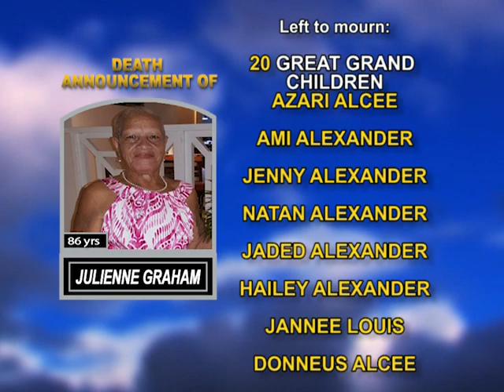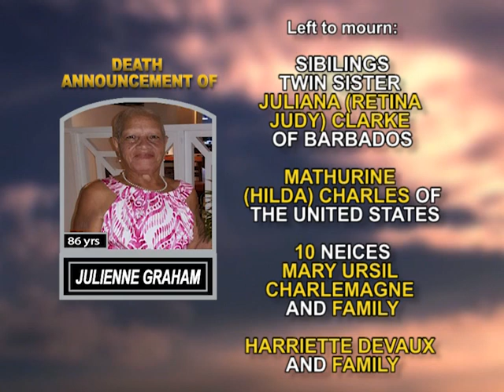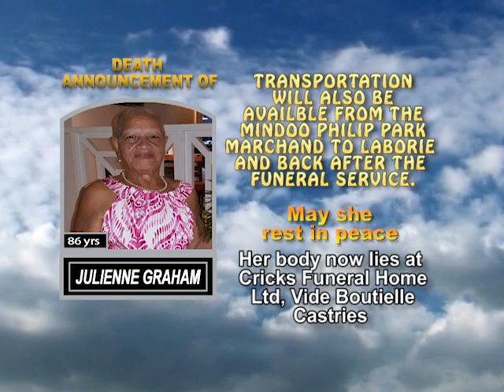Julienne Graham long